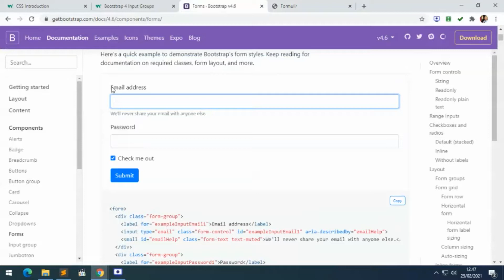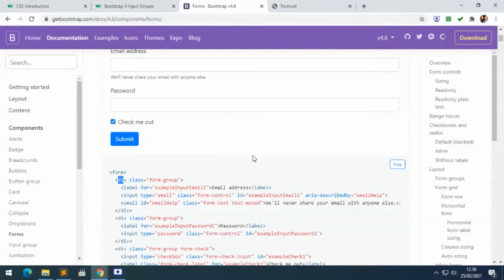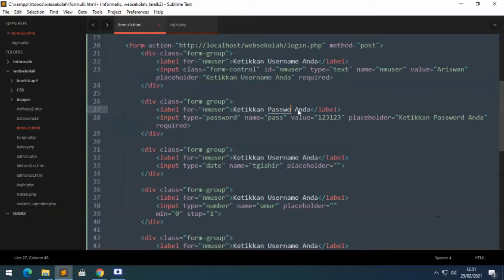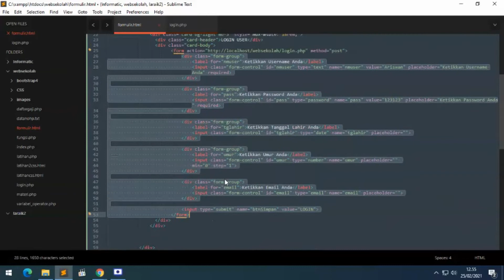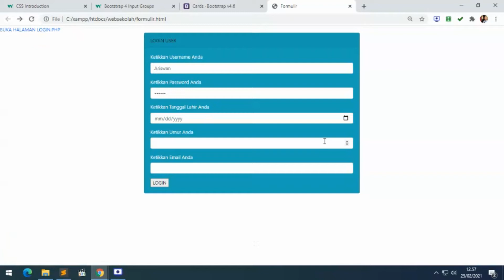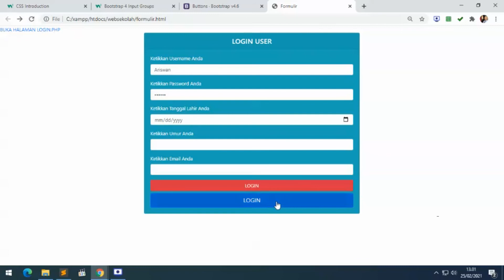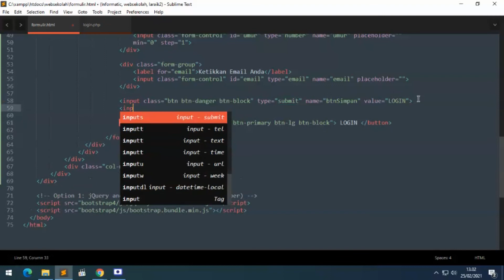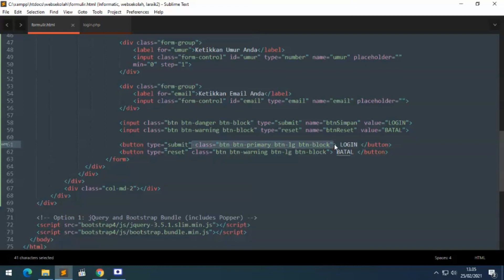Mendesign Tampilan Form dengan Bootstrap 4